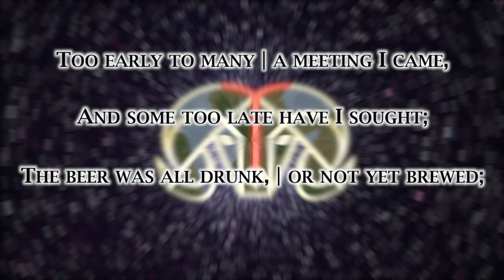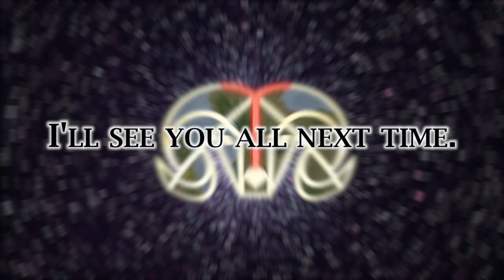Dominions 5 - Aries - Utgard, The Well of Urd - Turn 66